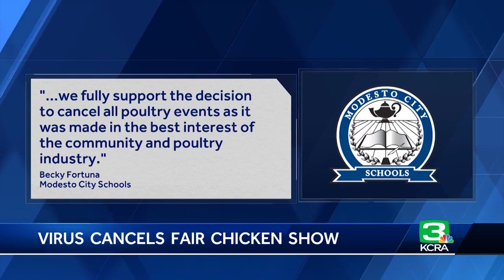Disease prompts cancellation of poultry shows at Stanislaus County Fair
The Stanislaus County Fair has canceled all poultry shows for this year's livestock program because of concerns about a virus that affects birds and causes high mortality rates, officials said. The decision comes after the California Department of Food and Agriculture and the U.S. Food and Drug Administration recommended all fairs evaluate their poultry shows because of a virus called Virulent Newcastle Disease, according to a news release from the fair. Get the full story in the video above.